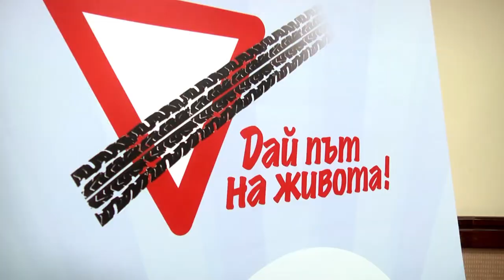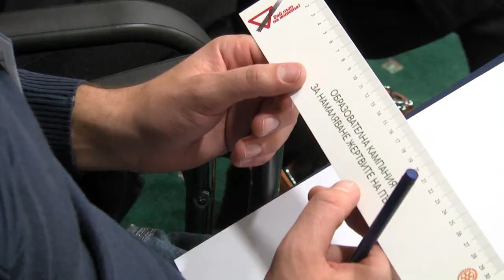Дай път на живота - Ротари клуб - София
Педагогически съветници се обучават по проект „Дай път на живота!”

Педагогически съветници от Стара Загора, Пловдив, Ямбол и Бургас участват в двудневно обучение по проекта на Ротари клубовете „Дай път на живота!” в Старозагорските минерални бани. Проектът се изпълнява за първи път в България и има за цел да се изгради толерантно и отговорно поведение на децата, гимназистите и студентите, с цел намаляване на броя на жертвите и ранените на пътя. Експерти от Института по психология към МВР са разработили три иновативни учебни помагала. Семинарите се провеждат съвместно със Синдиката на българските учители и с участието на представители на Министерството на науката и образованието.

Всеки ден по пътищата на България загиват по двама души, ранените са над 25 и част от тях остават инвалиди. В резултат на катастрофите икономиката на страната губи над 2 млрд. лева. Целта на проекта на Ротари клубовете „Дай път на живота!” е да се изгради толерантно, неагресивно и отговорно поведение на децата, гимназистите и студентите, за да се намалят жертвите и ранените на пътя. Това заяви за ТВ Европа Христо Михайловски от Ротари клуб София. В рамките на проекта, педагогически съветници от Стара Загора, Пловдив, Ямбол и Бургас участват в двудневно обучение и придобитите знания ще предадат на учениците. Експерти от Института по психология към МВР са разработили три иновативни учебни помагала.

Христо Михайловски, Ротари клуб София
Освен такива интерактивни ръководства, подходящо е да има и филмови материали. Те са разработени от екипа в Нов български университет и съответно вкарването в училищата в България на тези обучителни програми много помага Синдикатът на българските учители.

Янка Такева, председател на Синдиката на българските учители
Имаме една много важна цел – чрез децата да научим възрастните в семейството как да спазват правилата на уличното движение, как и по какъв начин да проявяват своята култура, отношение, поведение към колегата на пътя.

Проектът „Дай път на живота!” ще бъде надграден. Ротари клубовете съвместно с представители на Софийския университет разработват електронна платформа, която ще бъде достъпна и много атрактивна за по-малките деца.

ilko gruev